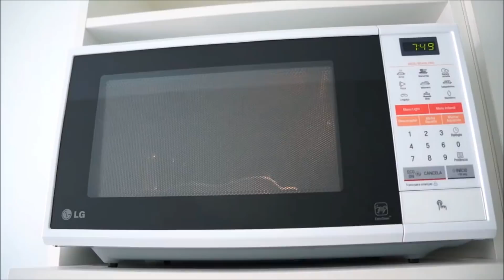VLOG FRANGO NO MICROONDAS E TESTANDO PRODUTOS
Snap: Fer.calheiros

Ganhe R$100 em suas hospedagens em qualquer lugar do mundo pelo Airbnb